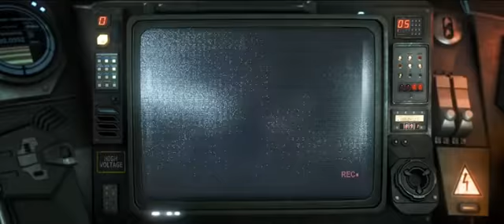Halo Wars scifi movie 2009